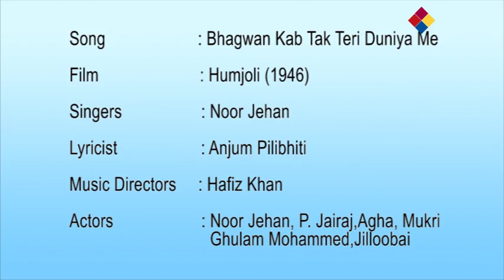Bhagwan Kab Tak Teri Duniya Me | Humjoli 1946 | Noor Jehan